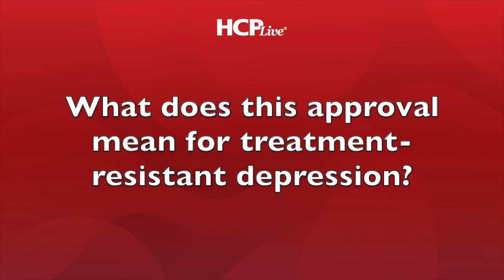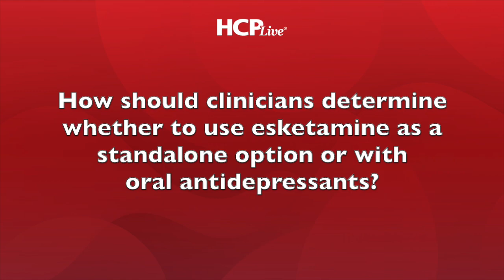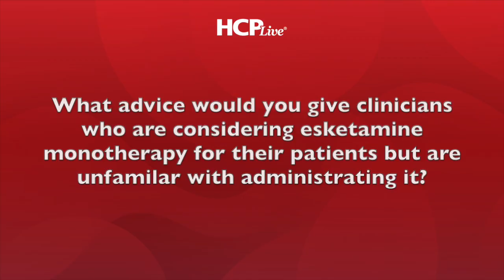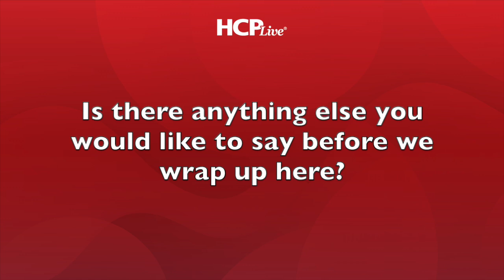The Impact of FDA Approval for Esketamine as Monotherapy in Treatment-Resistant Depression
Johnson & Johnson announced on January 21, 2025, that the FDA approved esketamine (SPRAVATO) CIII nasal spray as a monotherapy for treatment-resistant depression.

HCPLive spoke with investigator Gregory Mattingly, MD, founding partner of St. Charles Psychiatric Associates following this news, discussing what this means for psychiatric care.